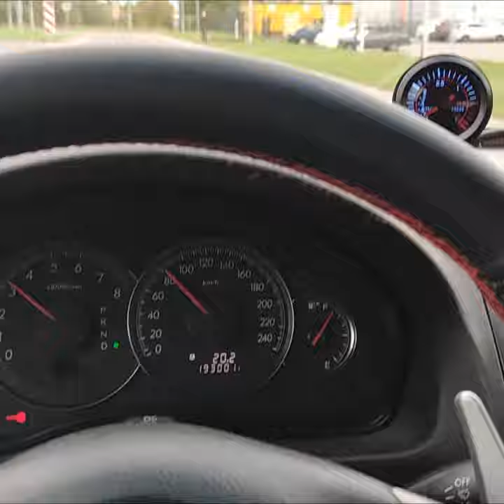Subaru Legacy Outbcack BP9 B13 EJ20 TD04L 280h/p shorts